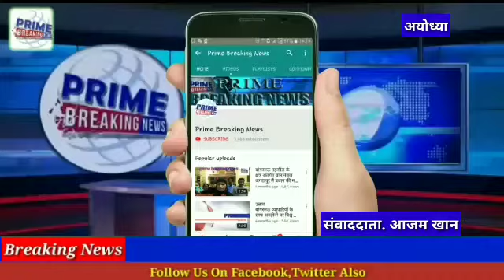अयोध्या जनपद के ग्रामीण क्षेत्र कुचेरा बाज़ार में उस समय हंगामा हो गया जब एक युवक की मौत के मामले